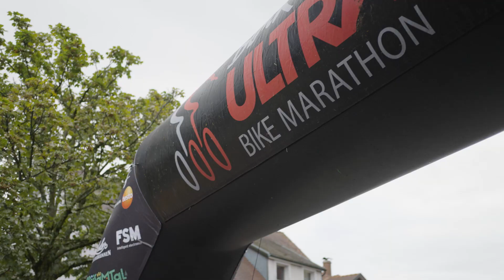Black Forest ULTRA Bike Marathon 2023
Der Black Forest ULTRA Bike Marathon 2023 war abermals ein stimmungsvolles Mountainbike Fest im Hochschwarzwald und Dreisamtal.
Erlebe die besten Szenen der 23. Auflage des beliebten Marathonklassikers nochmal.